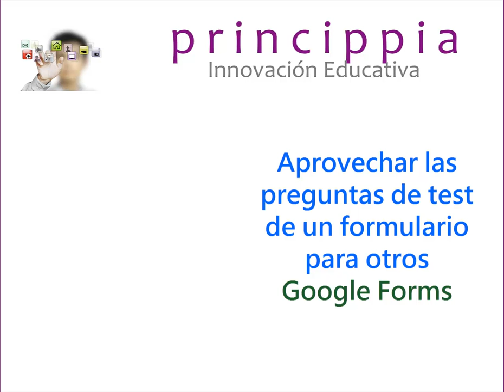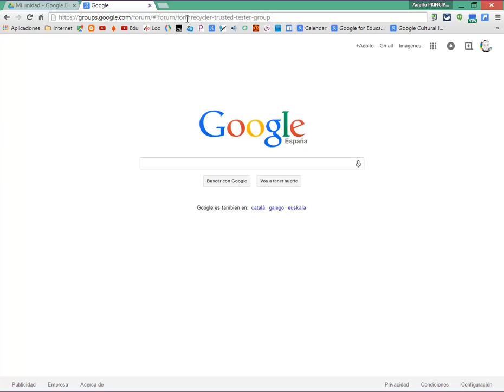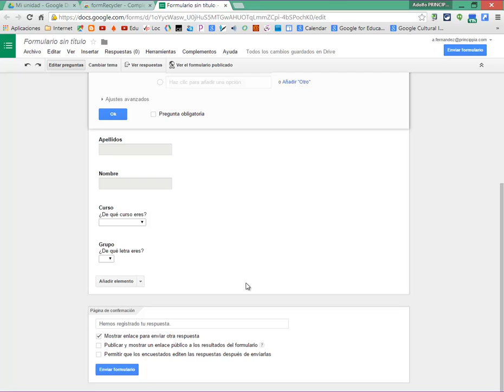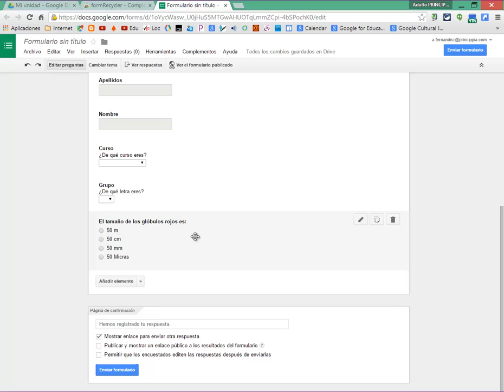Copiar las preguntas de un Formulario de Google a otro fácilmente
Os mostramos cómo con la ayuda de un complemento podemos aprovechar las preguntas de un cuestionario de Google Forms para otros. Incluso, os recomendamos la elaboración de una base de datos en un mismo Google Forms, de cara a aprovecharla en los nuevos.